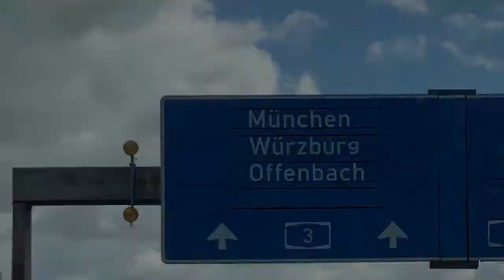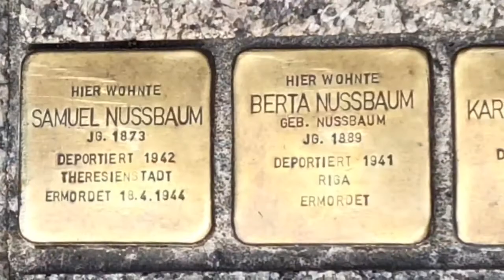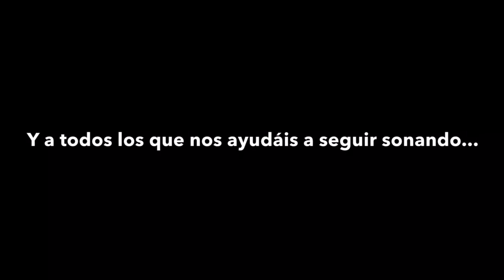Resumen de la visita a Würzburg (Alemania) por el Cuarteto Tarantela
Una pequeña prueba de que seguimos dando guerra y también nos quieren un poquito fuera. Especiales agradecimientos al Ayuntamiento de Würzburg por todo su esfuerzo y a la AIE por su ayuda y apoyo para conseguir completar económicamente el viaje.
Por supuesto a todos los anfitriones que allí nos recibieron con los brazos abiertos, y en su representación a Christoph Reuter.